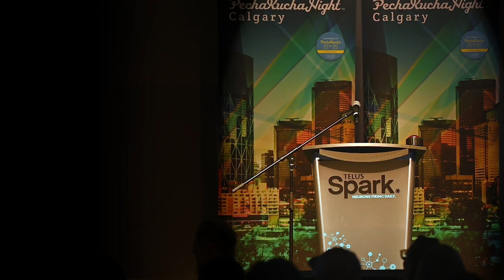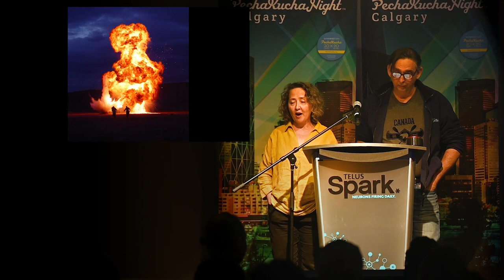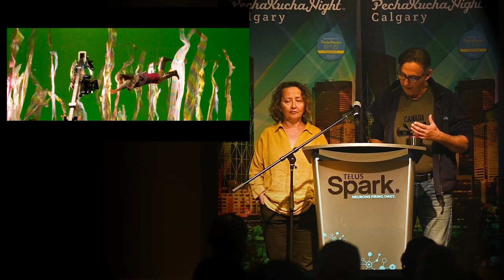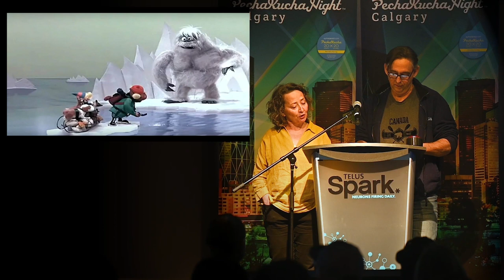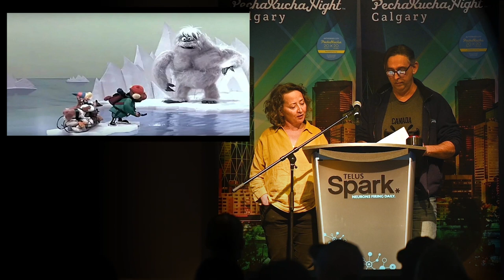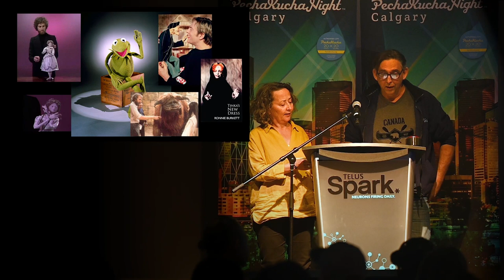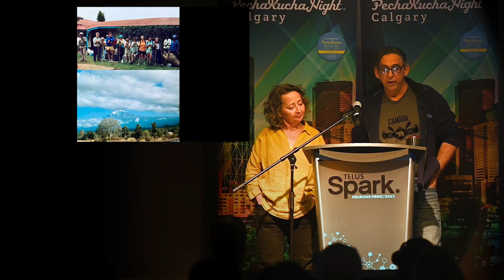Becky Scott & Leo Wieser - PechaKucha Calgary #41: Ignition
Led by Becky Scott & Leo Wieser, Bleeding Art is an award-winning company that's been combining art, fabrication and FX for film, TV, ad agencies, military training, museums and more for over 20 years